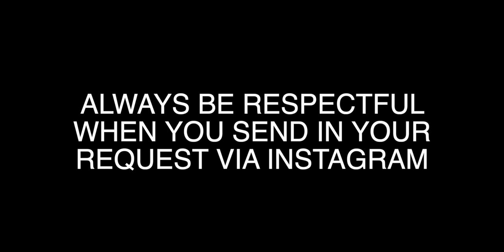When the band guitarist can EASILY be the main singer/star | Justin Oyus Traquena is incredible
✘ One Last Cry • Bryan McKnight | Justin Oyus traquena (Gigi's electric guitarist) | GIGI vibes

· · ·𖥸· · ·

· · ·𖥸· · ·

· · ·𖥸· · ·

· · ·𖥸· · ·

· · ·𖥸· · ·

· · ·𖥸· · ·

· · ·𖥸· · ·

· · ·𖥸· · ·

📖 REACTION DEFINITION:
. re·ac·tion
   rēˈakSH(ə)n/
   noun

· · ·𖥸· · ·